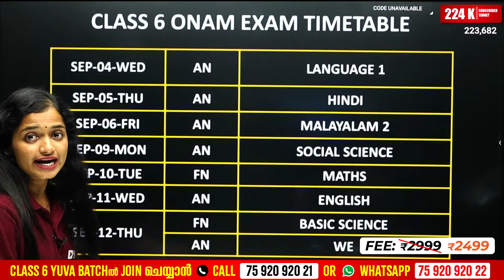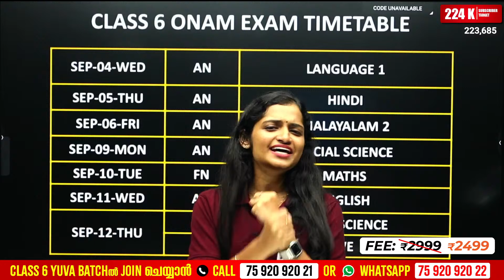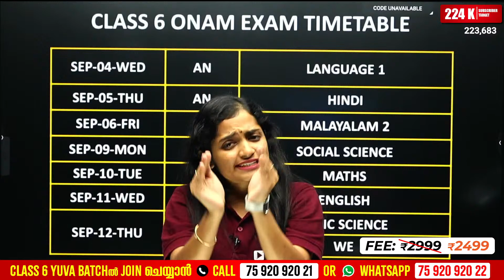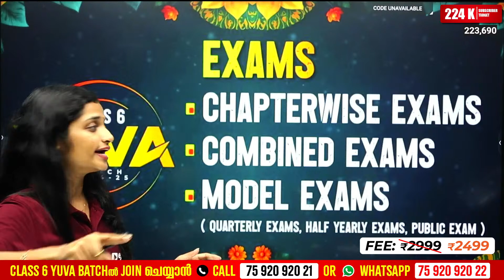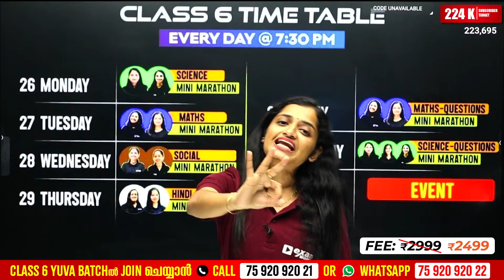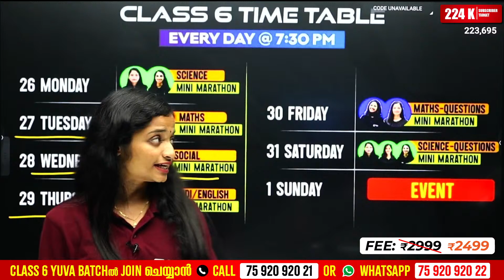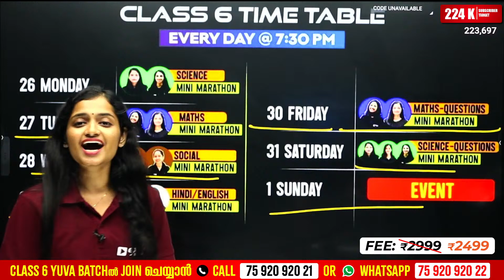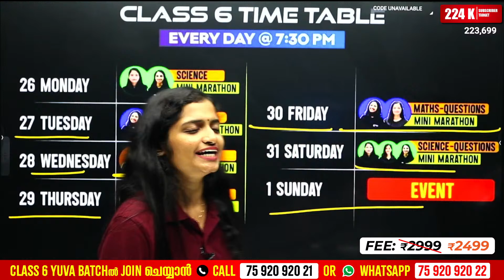Class 6 Onam Exam | 7 Days Study Challenge | Exam Winner Class 6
🛑To join Class 6 Yuva Batch 📱Call to 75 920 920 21 or WhatsApp " Hi " to 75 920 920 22

🌸 Dive into the world of flowers with Class 6 social Science! In this first part of "KERALA:THE LAND , THE RAIN, AND THE PEOPLE," we'll explore how flowers interact and the fascinating process of pollination. Join Exam Winner to learn in an engaging and fun way. Perfect for all Class 6 students looking to ace their exams! 🌼📘